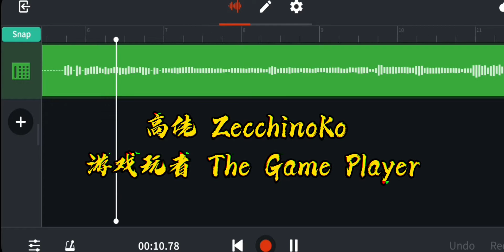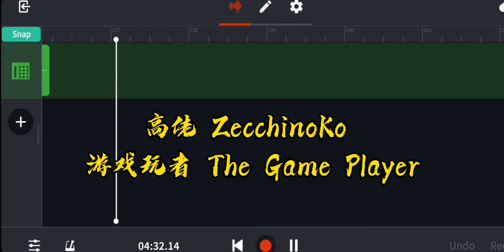高佬 ZecchinoKo 游戏玩者 The Game Player (Zmusic)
马来西亚 - 吉隆坡 - 安邦新村 - 客家人 - 居住英国 - 伦敦
Malaysia - Kuala Lumpur - Ampang - Hakka - Living U.K – London

(Zmusic)
歌名 : 游戏玩者 Song Name
歌曲 : 高佬 Music : ZecchinoKo
影片 : 高佬 Video : ZecchinoKo
制作 : 高佬 Produced : ZecchinoKo